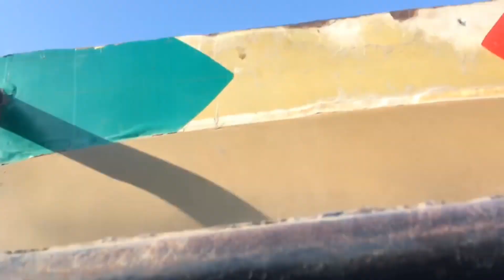Hino Truck FG 1J Pso oil tanker truck full Review Interior, Exterior | Japanese truck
Hino Truck 500 Series FG 1J Pso oil tanker truck 18 Wheeler Trailer full review Interior, Exterior with complete details. Pakistani truck driver interview.